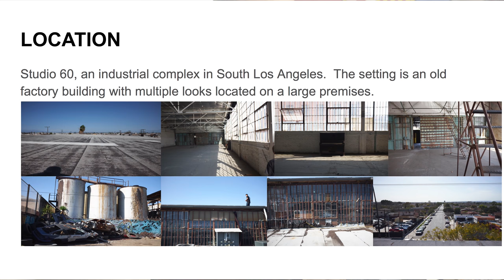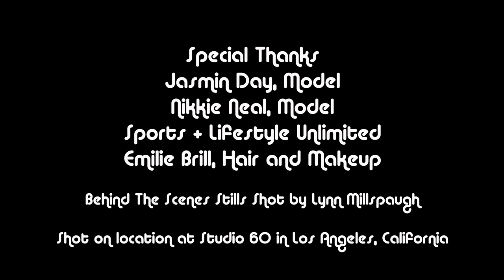Christopher Malcolm Discusses His Latest Project Write Your Own Story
Los Angeles based lifestyle, fitness, and activewear photographer and director discusses creating a multimedia brand campaign.

Staring Nikkie and Jasmin of SLU.  Hair and Makeup by Emilie Brill.  Behind the scenes stills by Lynn Millspaugh.  Music by The Frozen Ocean "Caught In The Air"

To learn more about the project visit writeyourownstory.photography